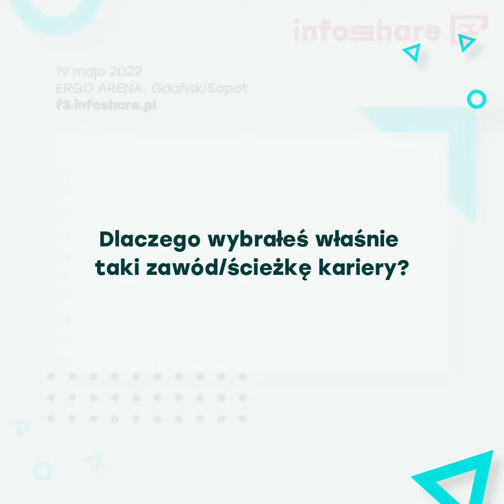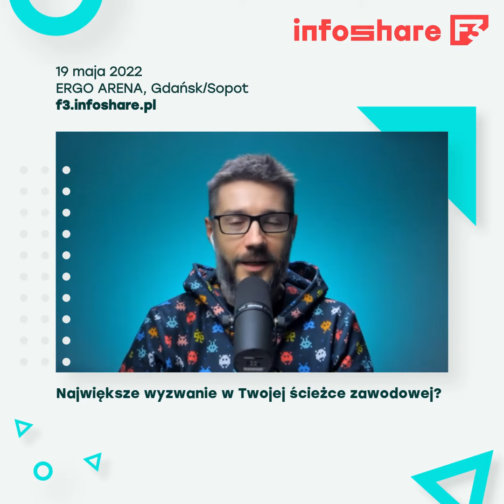Piotr Konieczny - Poznaj prelegenta Infoshare F3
Piotr Konieczny jest założycielem Niebezpiecznik.pl, największego w Polsce serwisu o cyberbezpieczeństwie. Od ponad 16 lat dzieli się swoją wiedzą oraz pomaga największym polskim i zagranicznym spółkom w zabezpieczaniu ich sieci przed atakami.

W trakcie krótkiej rozmowy Piotr opowiedział, dlaczego wybrał właśnie taką ścieżkę kariery, zdradził, kiedy napisał pierwszą linijkę kodu oraz jaką radę dałby... samemu sobie sprzed 10 lat.

Bilety już od 0 zł!